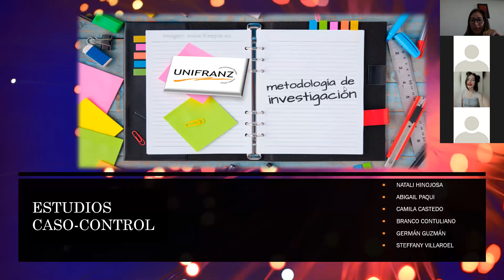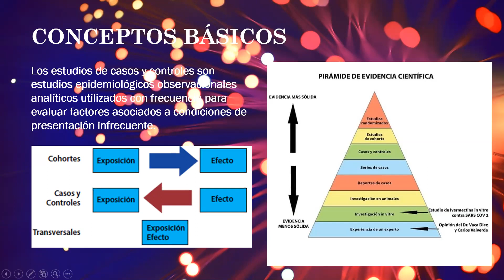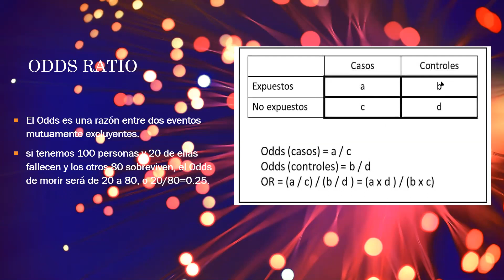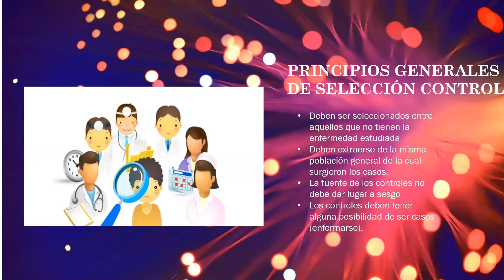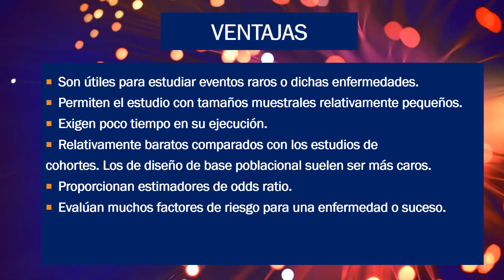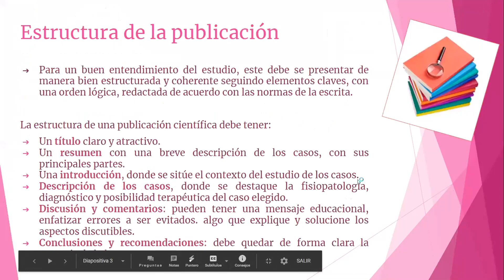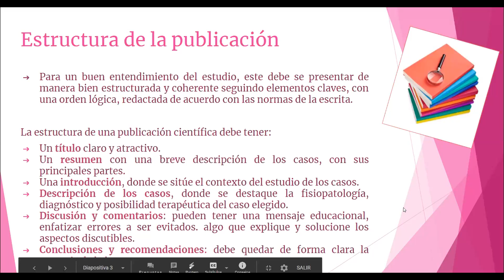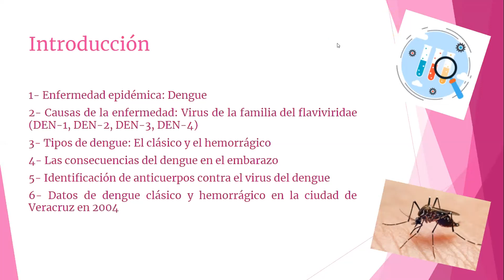Exposiciones parte 1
Metodologia de la investigación
Med 2.2020